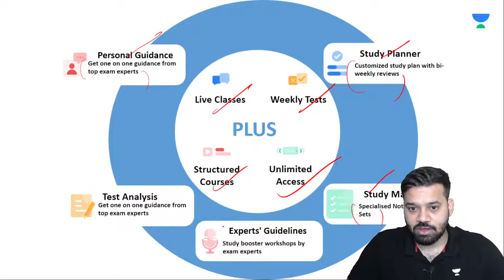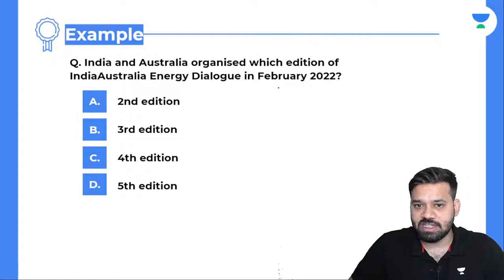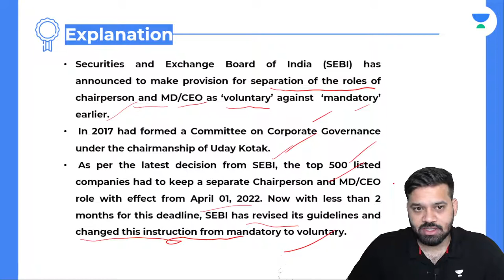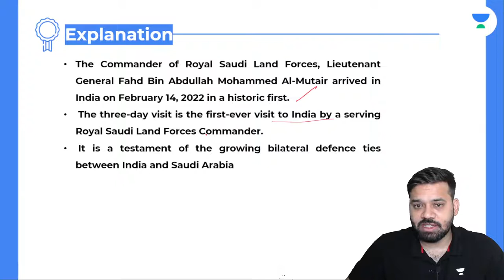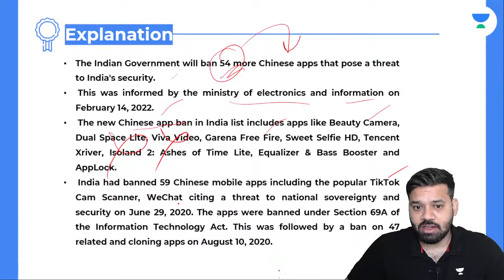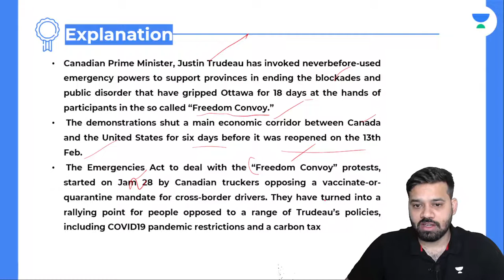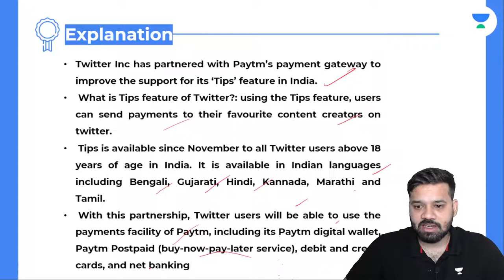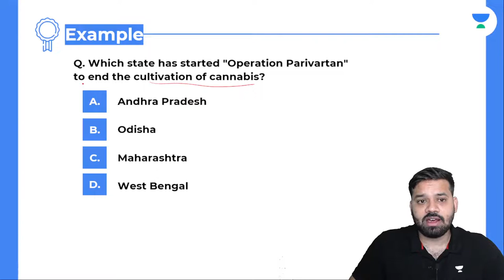Complete Current Affairs | Most Awaited CA | Target SSC CHSL/CGL/ ESIC UDC 2022 | Manoj Kumar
In this session, Manoj sir will be discussing "Important Current Affairs MCQ's" from General Awareness section. Watch the entire video to learn more about the Important Current Affairs, which will help you to crack SSC CGL/ ESIC UDC 2022. Let's crack it!

👉Call Manoj sir Team on 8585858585 and take your SSC CGL/ ESIC UDC Exam Preparations to the next level.

Manoj Kumar and more top educators are teaching live on Unacademy.

Buy any course on Discount by Using Code MJ10

Unacademy Subscription Benefits:

1. Learn from your favourite teacher
2. Dedicated DOUBT sessions
3. One Subscription, Unlimited Access
4. Real-time interaction with Teachers
5. You can ask doubts in the live class
6. Limited students
7. Download the videos & watch them offline